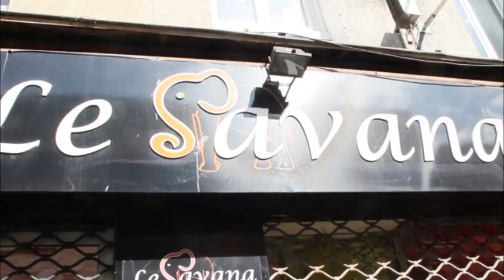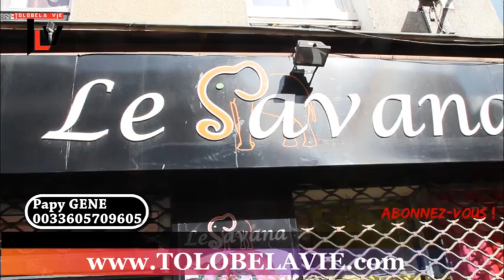OASIS azongi apanzi batu baza MALADE ya 4 LETTRE + alobi JOSEPHINE alimbisa mobali naye wana TE